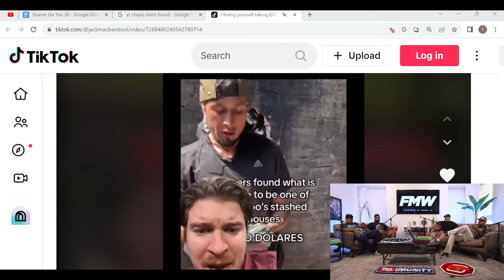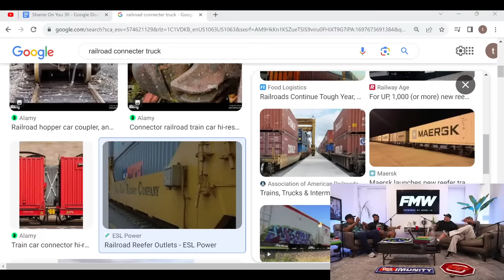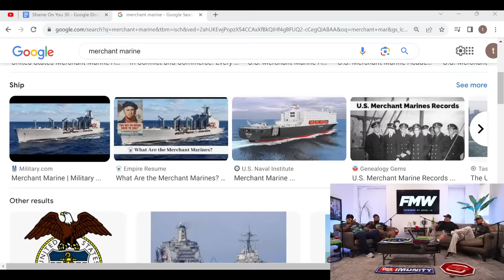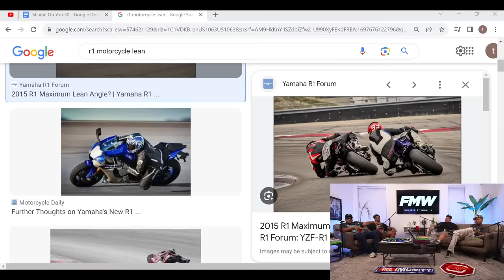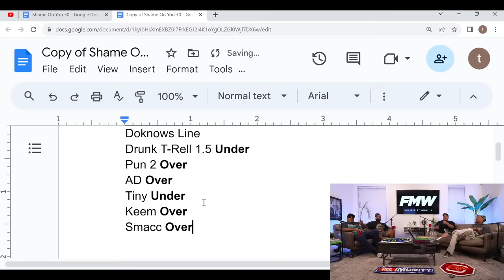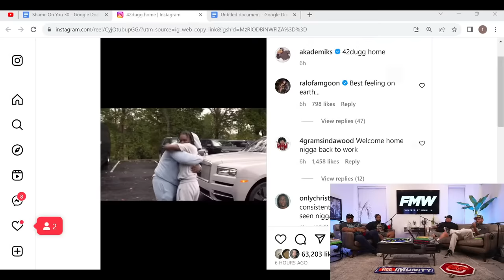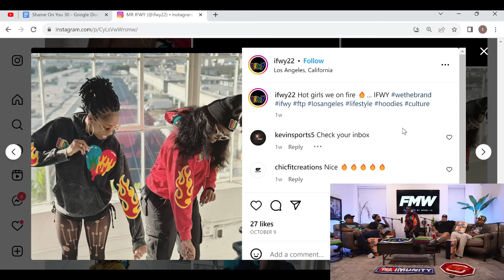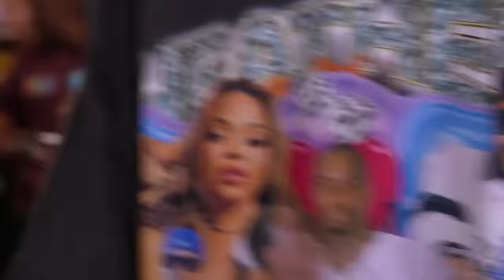Shame On You:EP 30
SHAME ON YOU EP 30 Timestamps

0:00 - Timestamps
0:20 - Intro
0:38 - T-Rell on being tired
3:03 - Sleeping with the tv
3:21 - AD dancing with elderly lady
8:13 - FMW Rug Raffle
13:31 - DoKnow on thinking London was in Paris
19:34 - Pun on going to red light district in Germany
22:18 - Is it paying for p*ssy if it’s out the country?
26:41 - You ever found a wallet and not returned it?
31:17 - What business would you invest in?
38:56 - DoKnow on working at El Pollo Loco for 3 years and not getting promoted
41:28 - T-Rell on when he worked at the railroad
48:31 - DoKnow on Food 4 Less wanting to hire him
54:36 - Pringles aren’t real potato chips
55:38 - Funny Marco speaks on G Herbo and Southside interview
1:01:41 - Being held at gunpoint
1:06:53 - AD on being held at gunpoint by bloods
1:08:27 - T-Rell on having to run for his life in the 9th grade
1:12:45 - AD on him and his homie getting shot at in a camaro
1:13:27 - T-Rell and accidentally shooting Big Deal with BB gun
1:20:03 - DoKnow roast T-Rell saying he can’t do the pledge of allegiance
1:23:24 - T-Rell on if he would’ve still ran from the cops after motorcycle accident
1:25:38 - Prize Picks (Use code: FMW)
1:32:15 - Who gets more women? | Over & Under Debate
1:49:20 - Chrisean Rock disses Blueface
1:57:01 -  DJ Envy's partner hit with real estate RICO
2:04:06 - IFWY Clothes review
2:07:41 - Halle Bailey pregnant by DDG
2:11:12 - Candace Owens willing to pay Carlee Russell $18,000 to know where she was at
2:12:43 - Kanye West claims his car accident gave his signs of autism
2:17:13 - After show